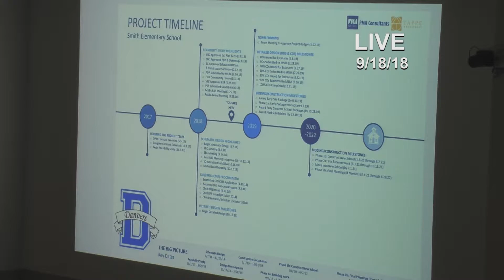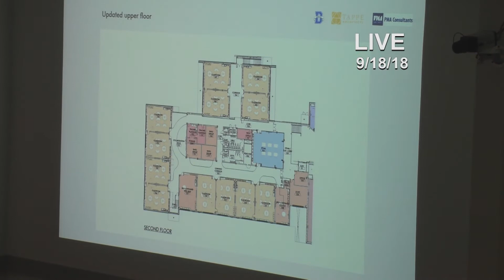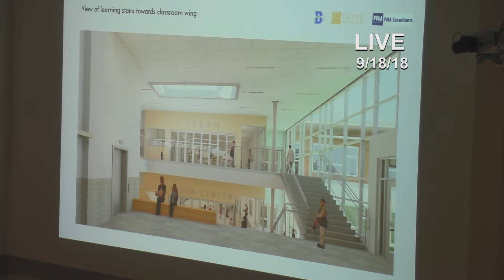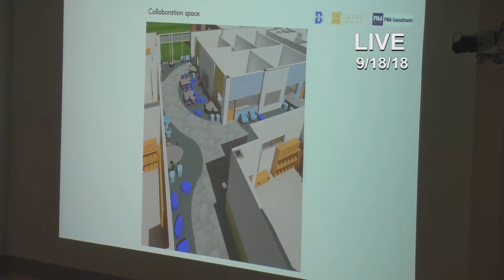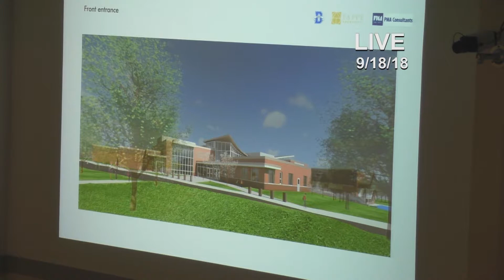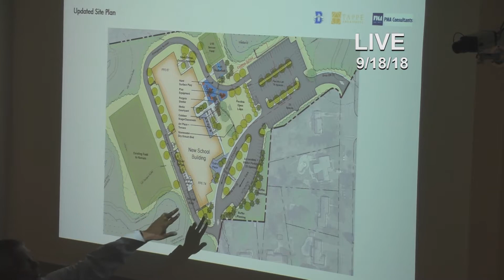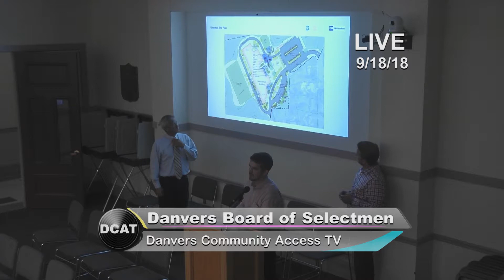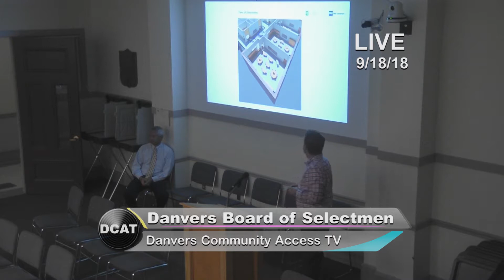Board of Selectmen: 9/18/18 - Danvers, MA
The Danvers Board of Selectmen along with Town Manager Steve Bartha meet to discuss town business.